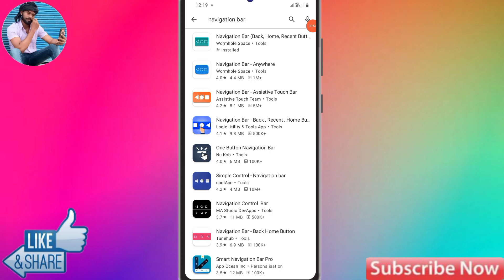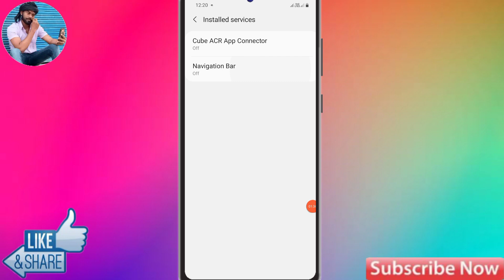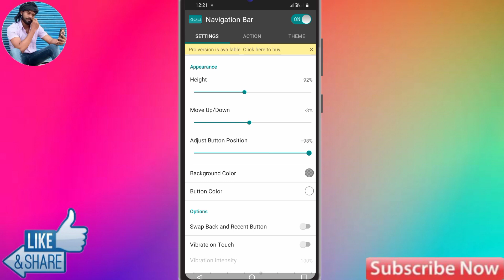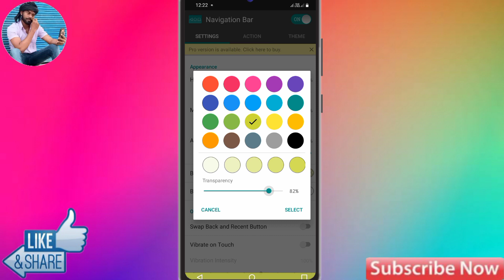How To Change Navigation Button in Realme C11 2021, Realme C11 2021 Virtual Button Kaise Change Kare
Realme c11 2021 mein swipe gesture setting kaise kare,
Realme c11 2021 change navigation button,
Realme c11 2021 swipe gesture,
Realme c11 2021 mein swipe gesture navigation Setting,
Realme c11 2021 me navigation key kaise Change kare,
Realme c11 2021 back button kaise Change kare,
Realme c11 2021 back button settings,
Realme c11 2021 settings,
Realme c11 2021 navigation button change